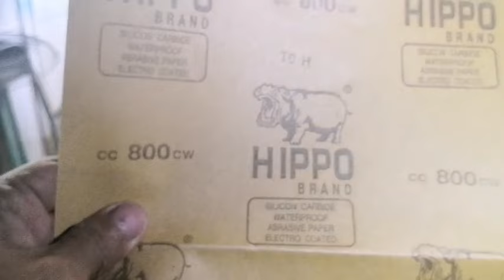SILVER AT CLEAR SPRAY PAINT I DA HUSTLER'S TV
Isa sa mahirap ibuga na pintura ay silver, maging acrylic man o urethane...

Please watch my video para sa buong detalye I DA HUSTLER'S TV